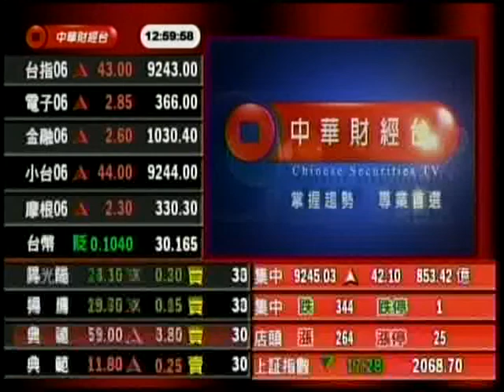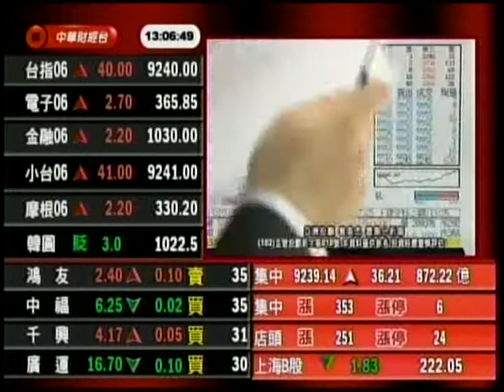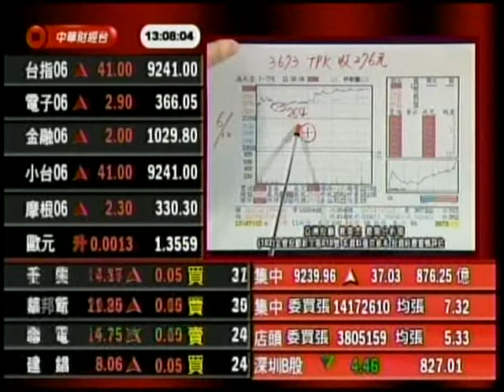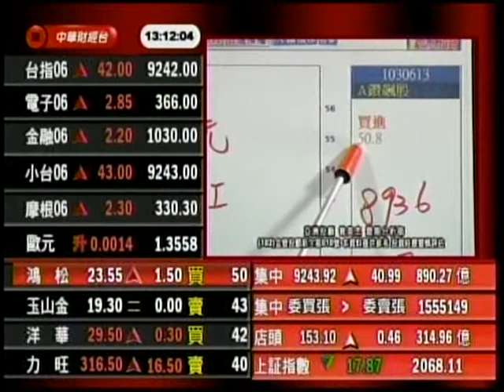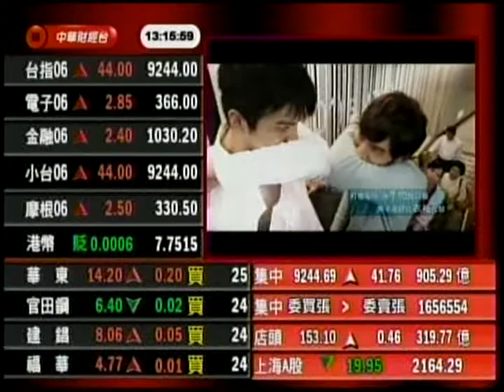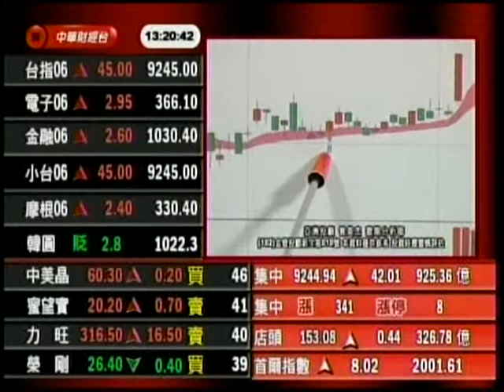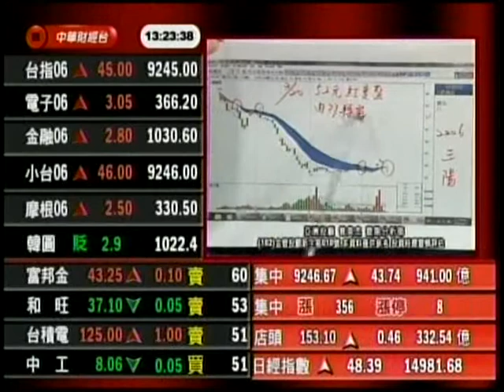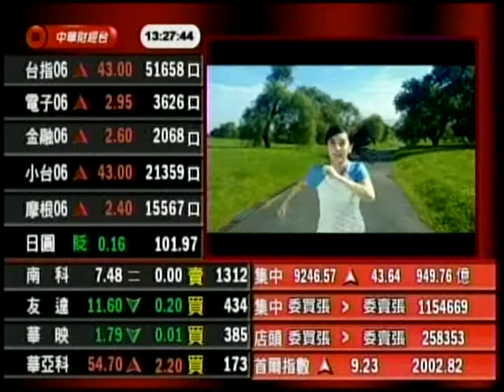股海英傑 曾英杰 分析師 2014-06-17